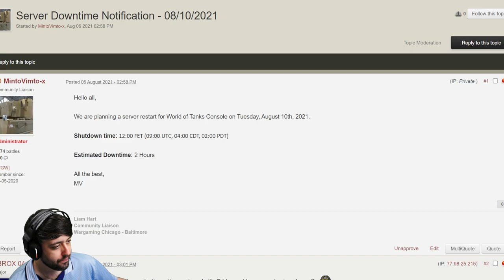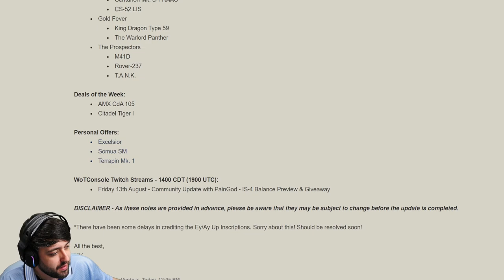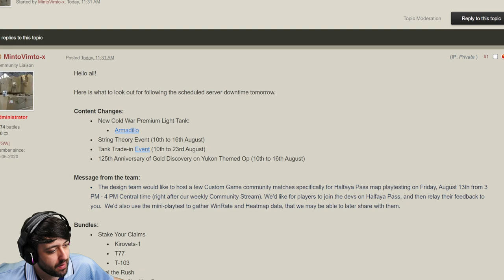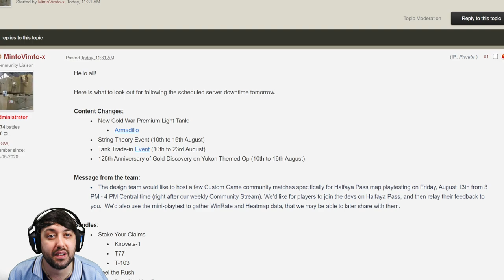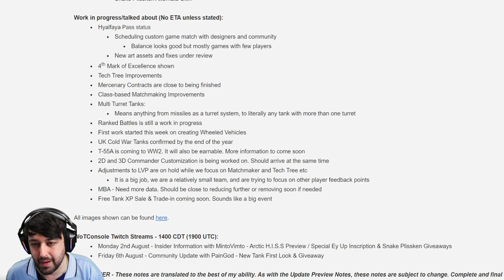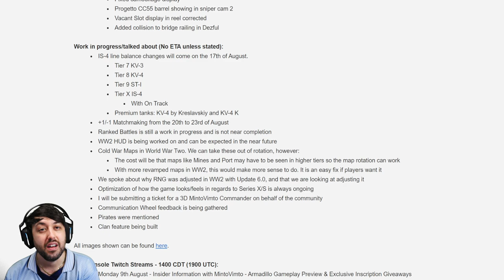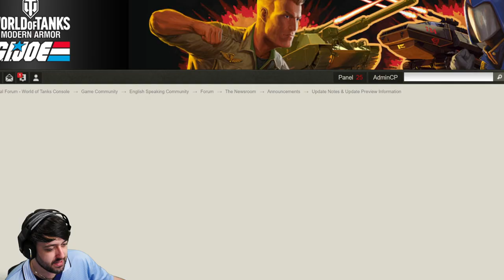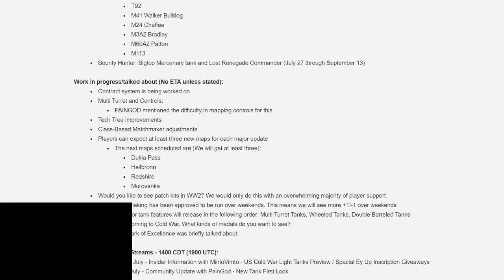World of Tanks Console 2021/08/09 - Armadillo Preview and Special Inscription Giveaways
World of Tanks Console 2021/08/09 - Armadillo Preview and Special Inscription Giveaways - Insider Information with MintoVimto

Video downloaded from the official WoT Console Twitch channel.